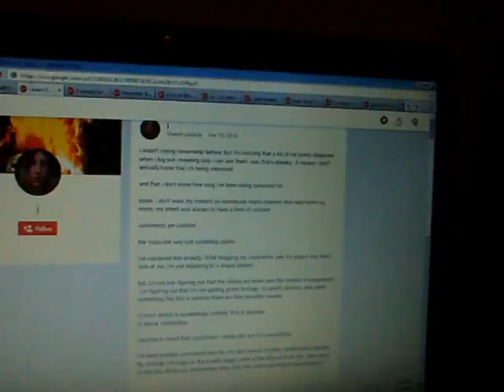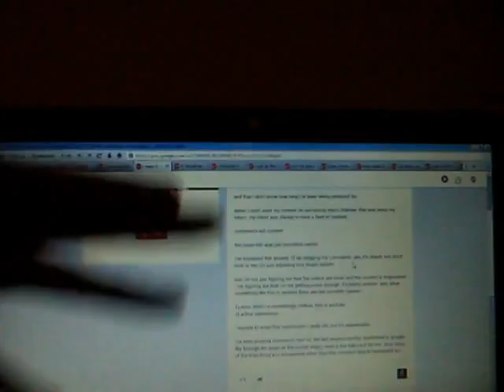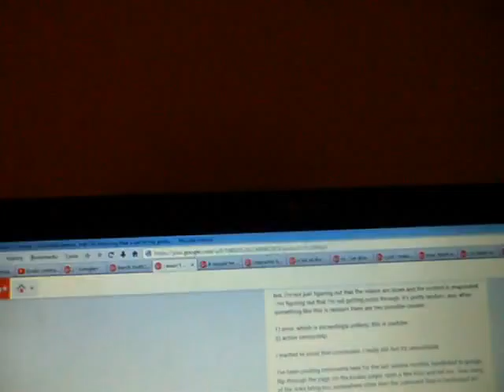19-02-2016: j reacts to the realization that she's being actively censored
i wasn't crying censorship before, but i'm noticing that a lot of my posts disappear when i log out. meaning only i can see them. see, that's sneaky - it means i don't actually know that i'm being censored.

and that i don't know how long i've been being censored for.

listen: i don't want my content on somebody else's channel. that was never my intent. my intent was always to have a feed of content.

comments are content.

the cross-link was just incredibly useful.

i've explained this already: i'll be vlogging my comments. yes, it's stupid. but, don't look at me, i'm just adjusting to a stupid system.

but, i'm not just figuring out that the videos are down and the content is evaporated - i'm figuring out that i'm not getting posts through. it's pretty random. and, when something like this is random there are two possible causes:

1) error. which is exceedingly unlikely. this is youtube.
2) active censorship.

i wanted to avoid that conclusion. i really did. but it's unavoidable.

i've been posting comments here for the last several months, hardlinked to google. flip through the page (or the koalas page), open a few links and tell me - how many of the links bring you somewhere other than the comment they're hardcoded to?

it's probably not google, exactly.

google has probably allowed full control over my profile to somebody at some ministry of information.

i'm not sure if my status as a canadian gives me more or less rights, here.